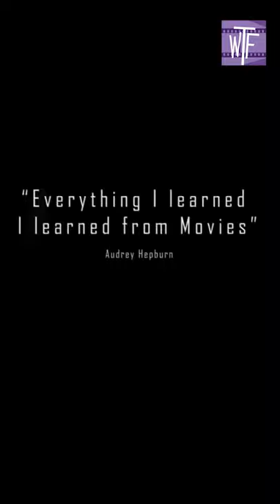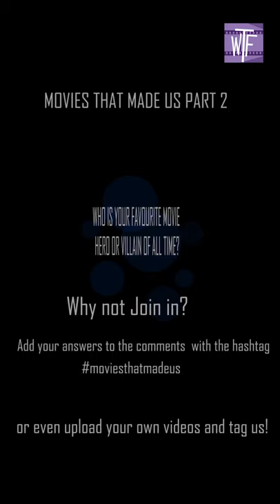12 Amazing Movies that Encouraged us to be Better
'What Movie made the greatest impression on you and why?' Most Amazing movies of all time

We all love Movies, we all love talking about movies.
This is the first in a series of questions about the impact film has had on our lives.
Part One features Dani, Matt Black, Mysteree, Amina, Emma, Kalvin, Sarah, Glen, Katie, Maryann, Karen, Toya